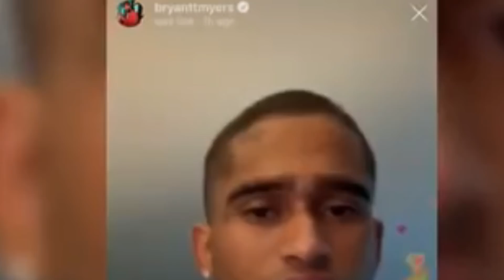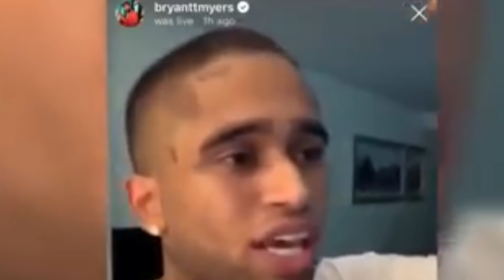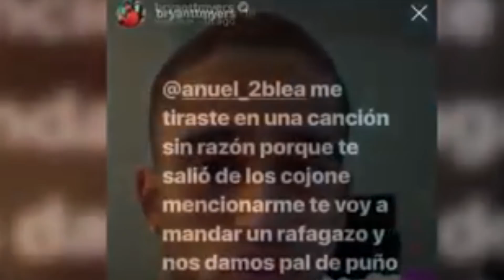BRYANT MYERS OFRECE PAL DE PUÑETAZOS A "ANUEL AA" DESDE QUE LO VEA!!!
Bienvenidos a "Alofoke Radio Show" en donde podrás disfrutar de las mejores entrevistas exclusivas ORIGINALES & ÚNICAS. Análisis y debates de interés general.